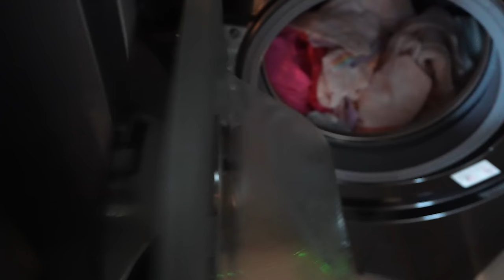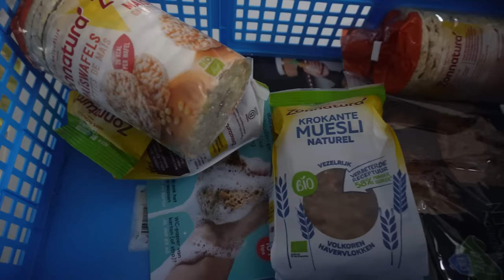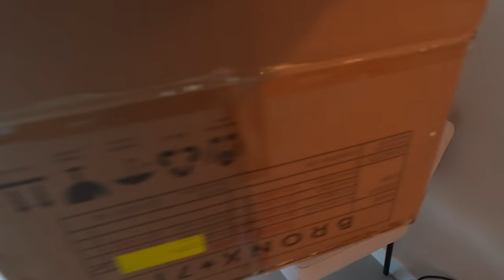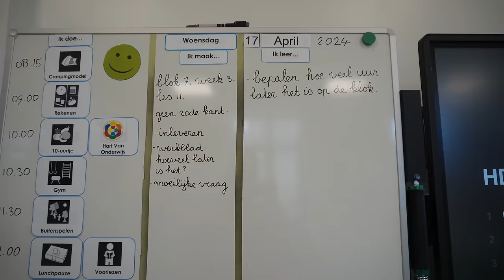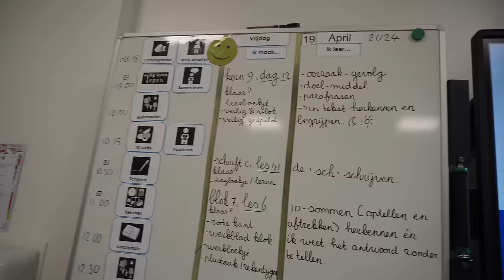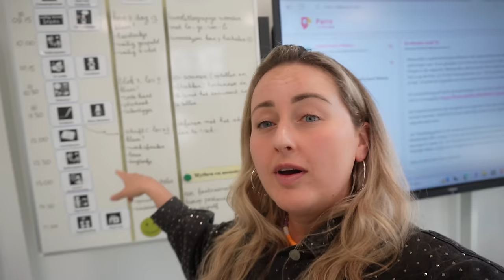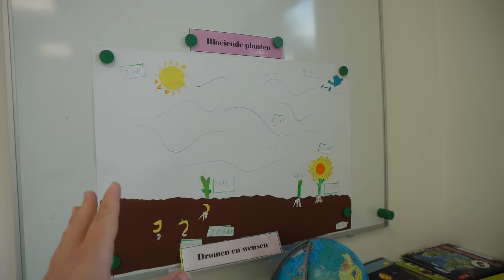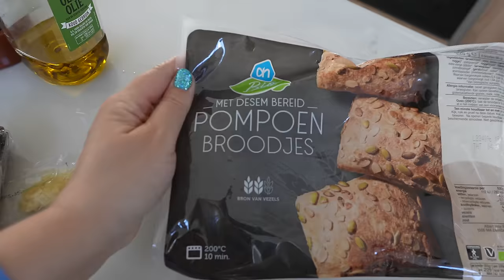DE LAATSTE WEEK VOOR DE VERHUIZING! 📦 💒 | WEEKVLOG #269 | Charlotte Blitzblum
Benieuwd geworden naar Yfood?

• APPARATUUR ETC. •
Thuis: Sony ZV-E1 + Sony FE 16-35mm F/4.0 G PZ.
Vlogs: Sony ZV-E10 + Sony E 16-50mm F/3.5-5.6 OSS.
Edit: iMovie.
Animaties: Canva.
Thumbnails: Picmonkey.

Deze video bevat een betaalde samenwerking met Yfood. Deze vermelding is onderdeel van de Social Code.